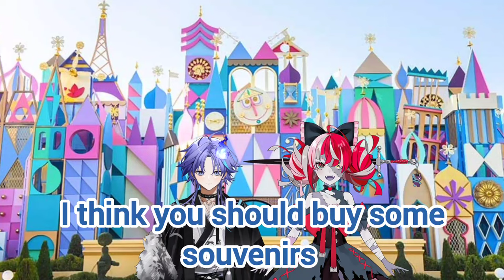Ollie, Astel, Fuma and Rio went to disneyland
Astel is such a sweet older brother
Glad ollie finally went to disney